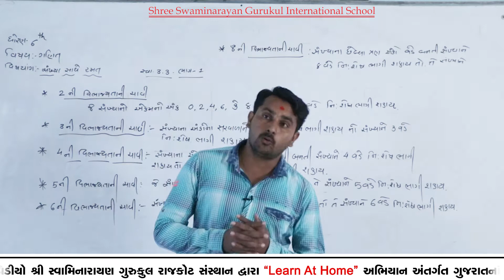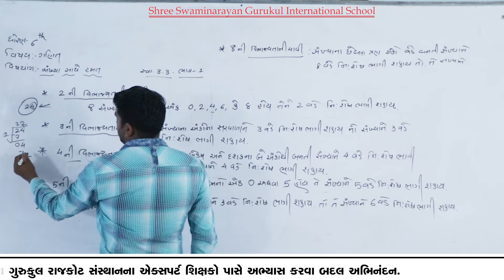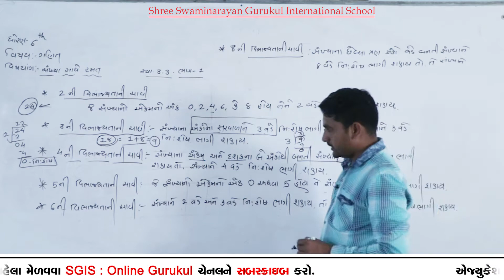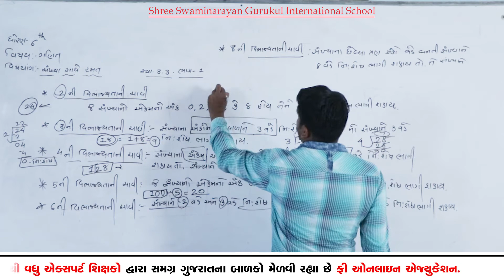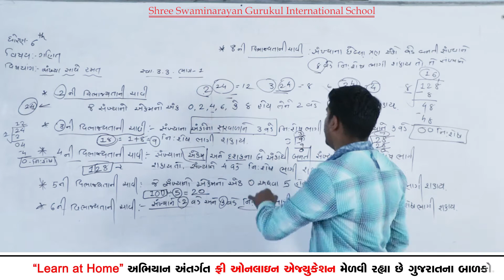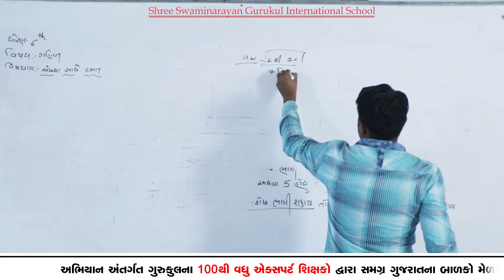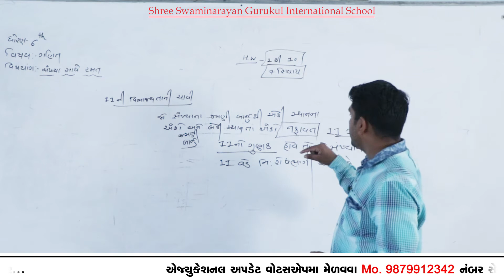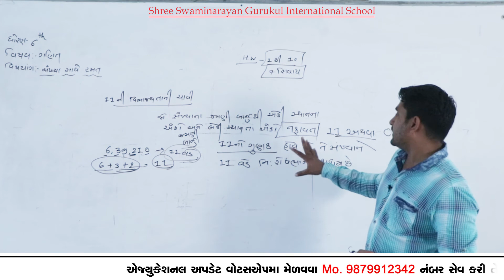SGIS | STD 6th Maths | Ch.3 સંખ્યા સાથે રમત (સ્વાદયાય 3.3 વિભજિયાતની ચાવીઓ )| LP251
* Junagadh Gurukul
* Surat Gurukul
* Hyderabad Gurukul
* Taravada Gurukul (The Birthplace Of Shastriji Maharaj)
* Navsari Gurukul
* Mumbai Gurukul
* Bangalore Gurukul
* Narmada Gurukul - Nilkanth dham Poich
* Gyanbag Gurukul
* Gulbarga Gurukul
* Bidar Gurukul
* Vadodara Gurukul
* Raipur Gurukul
* Morbi Gurukul
* Vidyanagar Gurukul
* Bhayavadar Gurukul
* Keshod Gurukul
* Una Gurukul
* Solapur Gurukul
* Jadcherla Gurukul
* Vijayawada Gurukul
* Nagpur Gurukul
* Bhavnagar Gurukul
* Ratanpar Gurukul
* Delhi NCR
* Jamnagar Gurukul

* Dallas Gurukul
* Phoenix Gurukul
* New Jersey Gurukul
* Chicago Gurukul
* Atlanta Gurukul
* Los Angeles Gurukul
* Toronto Gurukul
* Melbourine Gurukul
* SpringField Gurukul